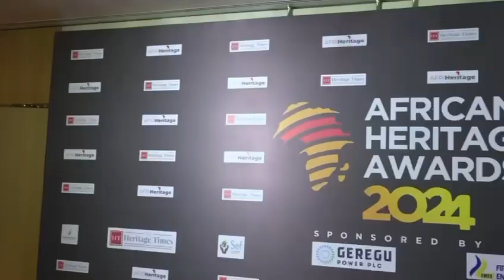Reliving the Magic of the African Heritage Awards 2024!✨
Here’s a flash back at the unforgettable moments and inspiring stories that made the night so special.